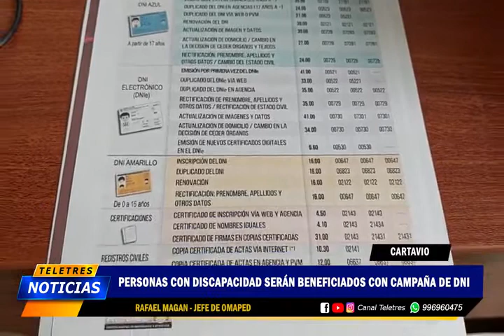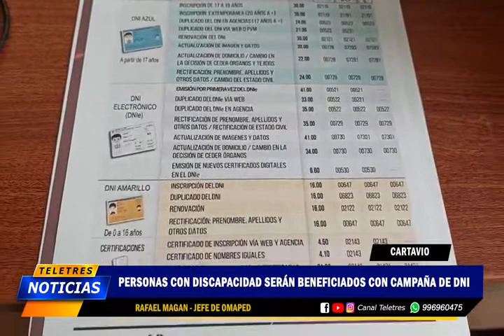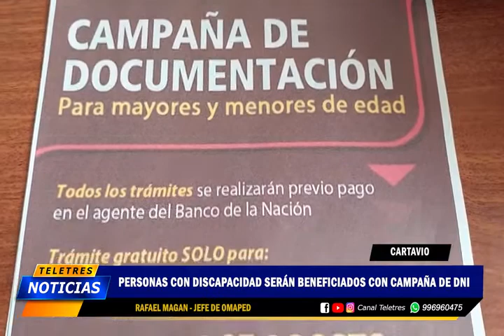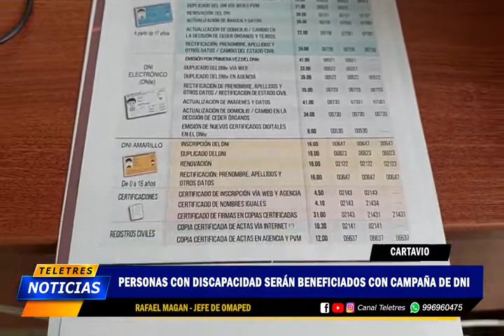🟡CARTAVIO - PERSONAS CON DISCAPACIDAD SERÁN BENEFICIADOS CON CAMPAÑA DE DNI🔵